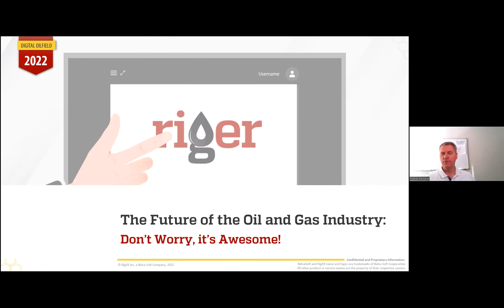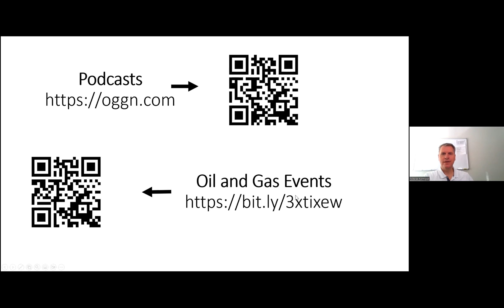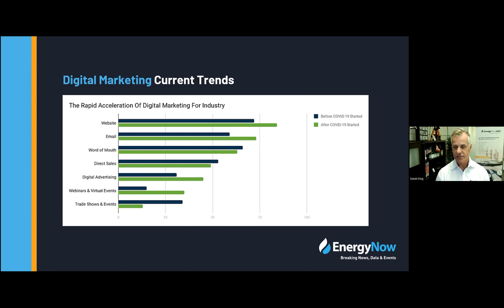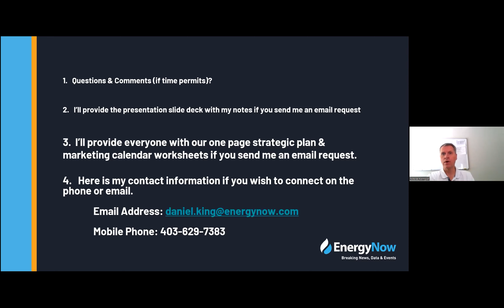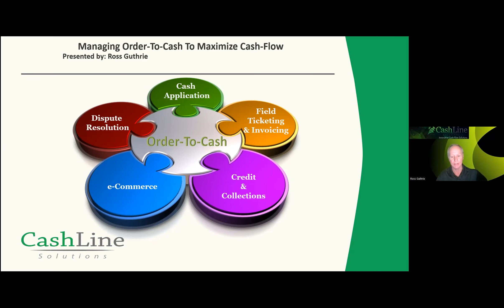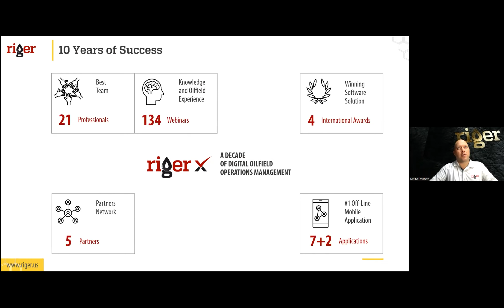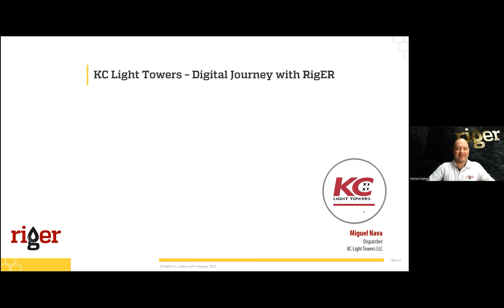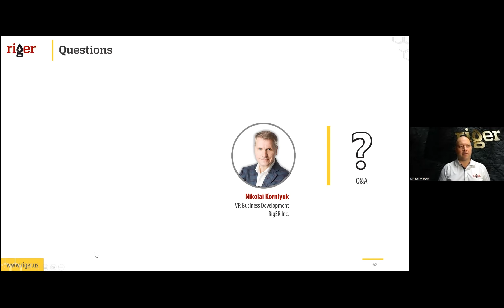The Future of the Oil and Gas Industry: Don’t Worry, it’s Awesome!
Digital Oilfield Services and Equipment Rentals

This year RigER Inc. is celebrating 10 years since its establishment in 2012 and is hosting a digital conference titled, The Future of the Oil and Gas Industry: Don’t Worry, it’s Awesome! to commemorate the milestone. The virtual event, held on October 6th, 2022, featured a number of established industry experts sharing their experience and perspectives on the future of Oil & Gas innovation and best practices going forward.

The event comes at a crucial period of change and uncertainty, as well as growth and potential within the Oil & Gas industry and RigER aims to inform and prepare the oilfield community with the latest intel, perspectives and anticipated future developments straight from influential industry experts themselves. Joining Michael Maltsev on the line-up speakers at the conference will be Mark LaCour (OGGN and Modalpoint), Ross Guthrie from CashLine Solutions and EnergyNow’s very own Daniel King.

Get more insight into the progression and trends within the industry and what the next few years may look like; examining challenges faced and how have various key players have navigated or innovated to overcome obstacles? The conference addresses all these topics and more in presentations.

Join RigER Community and boost your Oilfield Rental and Service operations!